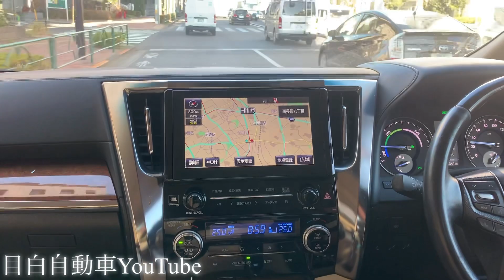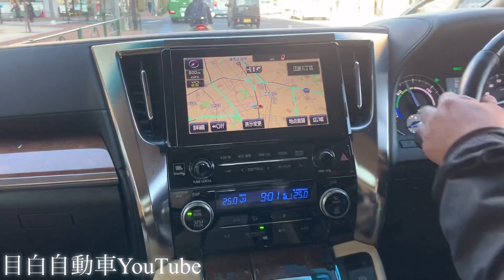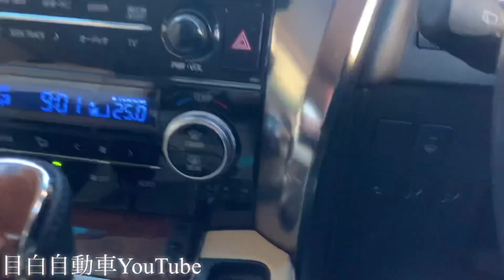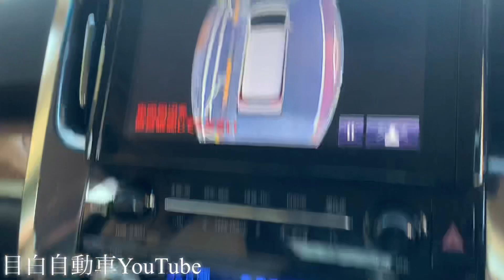アルファードHV エグゼクティブラウンジ を個人TAXIに仕上げる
仕入れ、メーター、帯、整備、登録、全部うちで請け負って安くて早く仕上げて乗り出せる、東京の個人タクシー代替え得意でございます。
スライドドア系は後付けオートドアが不要なので登録が更にスムーズになりました。